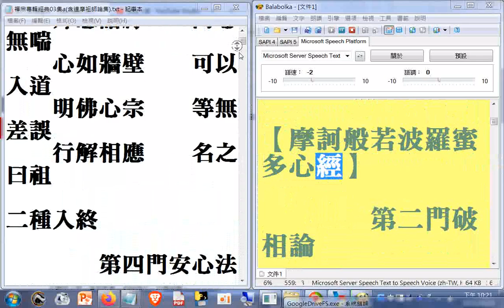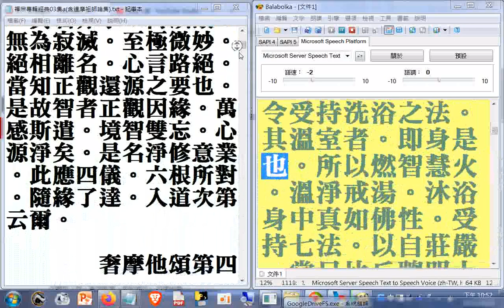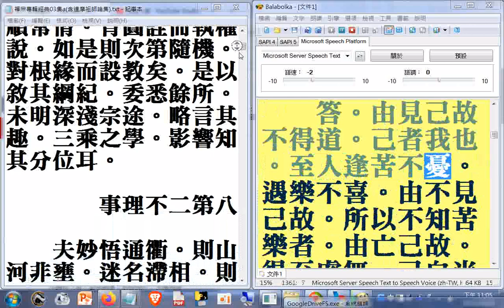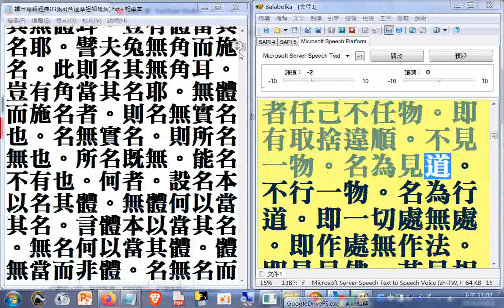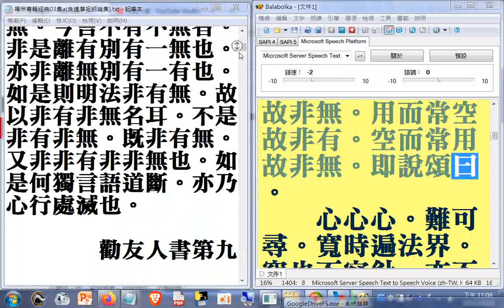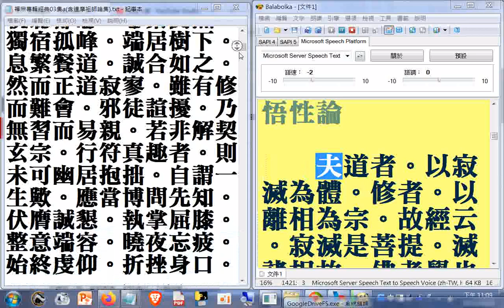逐字唸禪宗專輯03集a01(悟性論開始部分經文電腦程式無法唸，部分讀音有誤，請見諒)--菩提達磨大師大乘入道四行觀_至_達摩祖師悟性論的開頭幾句話--談道